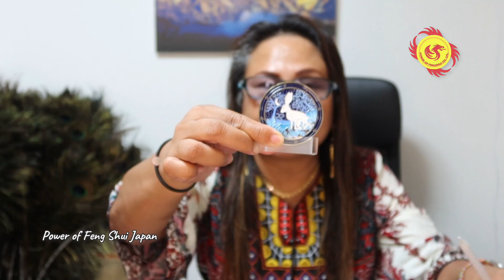FLYING STAR FOR AUGUST 2021 | EPISODE 55 | POWER OF FENG SHUI JAPAN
Malalaman natin kung nasaan ang mga good at bad energies sa ating paligid ngayong August.